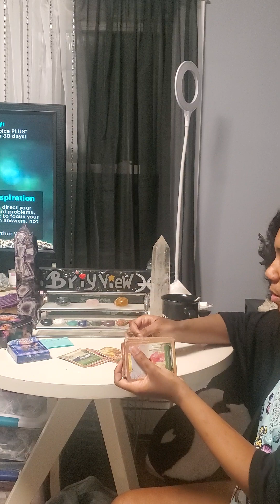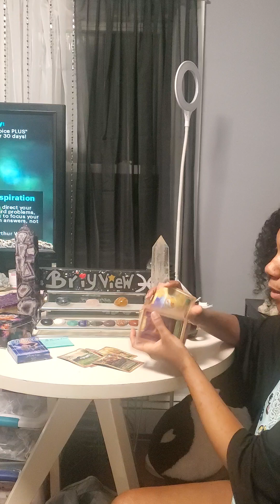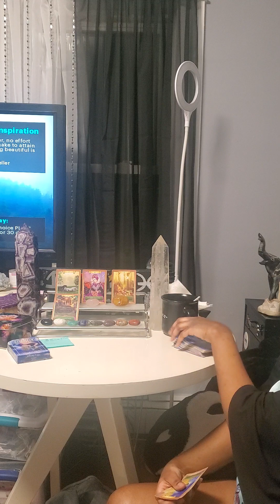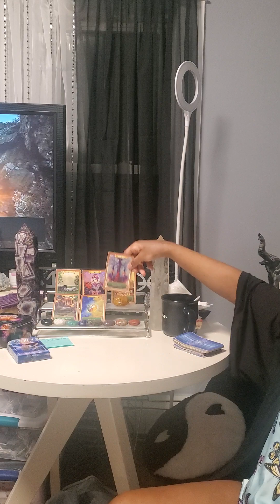Aquarius 2023 finance reading